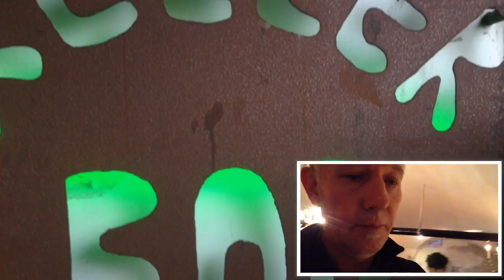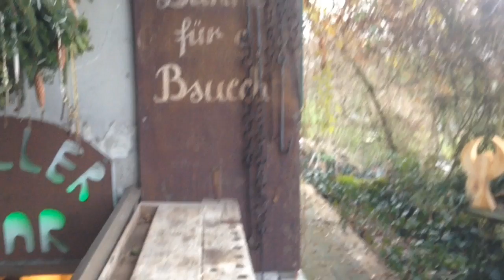Fenaco Lyssach Weihnachtsessen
in der Keller Bar